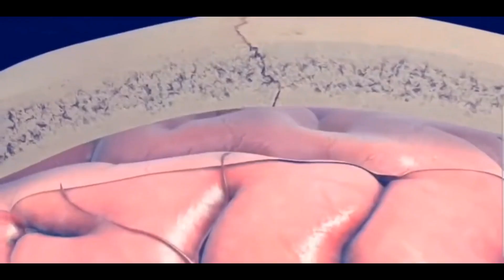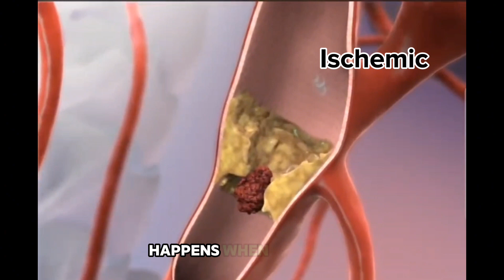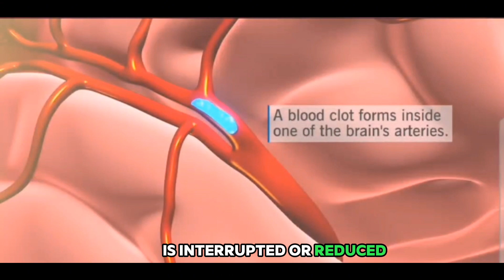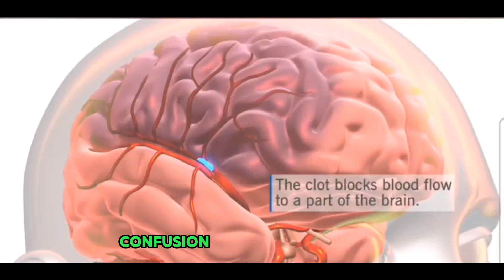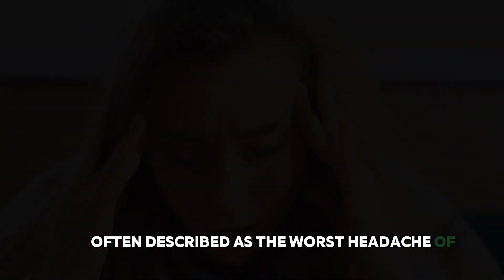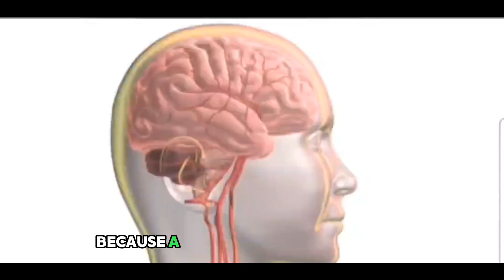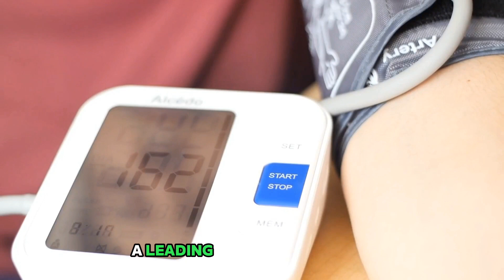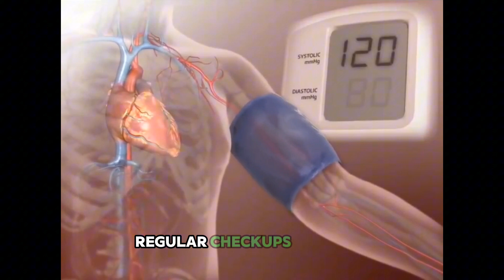10 Warning Signs of Brain Stroke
In this informative video, we dive deep into the crucial warning signs that can help you detect a brain stroke up to a month in advance. From sudden numbness and weakness to difficulty in speaking and understanding speech, we cover it all to empower you with life-saving knowledge. Learn to recognize disturbed vision, problems with walking, severe headaches with no known cause, nausea, vomiting, dizziness, loss of balance, unexplained fatigue, memory problems, and sudden mood changes – all potential indicators of an impending stroke.

But that's not all! We also discuss actionable tips to prevent brain strokes, empowering you to take charge of your health. Dive into the discussion on the different types of strokes, including hemorrhagic and ischemic, to gain a comprehensive understanding of this critical health issue.

Stay informed, stay vigilant, and stay healthy with @HealthTrendz3000.

stroke therapy exercises
medicine lyrics